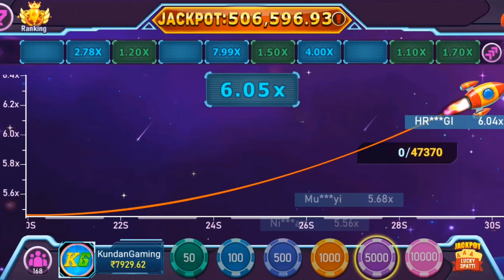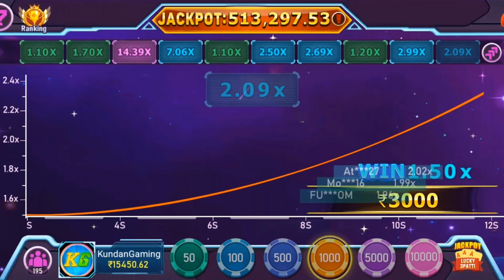Aviator Game Kaise Khele | Aviator Game Tricks | Aviator App Se Paise Kaise Kamaye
1. Aviator Game Kaise Khele
2. Aviator Game Tricks
3. Aviator App Se Paise Kaise Kamaye
4. Aviator Game
5. Aviator Hack Trick
6. Aviator
7. Aviator Game Fake Or Real
8. Aviator Game Kaise Download Kare
9. Aviator Predictor App
10. Aviator Live
11. Aviator Game Withdrawal Kaise Kare
12. Aviator Game Hack
13. Aviator Game Kya Hai
14. Aviator Game Kaise Khela Jata Hai
15. Aviator Kaise Khele
16. Aviator Game Hindi
17. Aviator Game Live
18. Aviator Game Kaise Khele Trick
19. Aviator Game Download
20. Aviator Game Se Paise Withdrawal Kaise Kare
21. Aviator App Kaise Download Karen
22. Aviator App
23. Aviator App Download
24. Aviator App Kya Hai
25. Aviator App Download Link
26. Aviator App Withdrawal Kaise Kare
27. Aviator App Se Paise Kaise Nikale
28. Aviator App Kaise Khele
29. Aviator App Kaise Chalayen
30. Aviator App Real Or Fake

Notice 💠💠
This Channel Is Not Promote Any Illegal Content & Activity